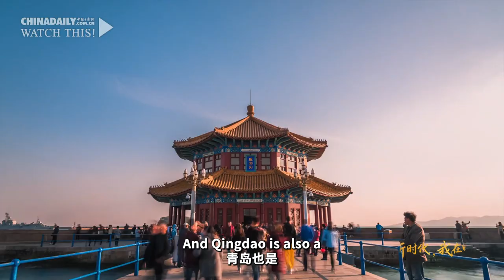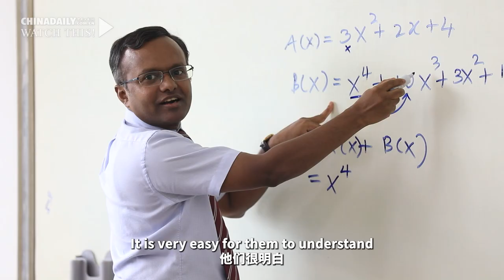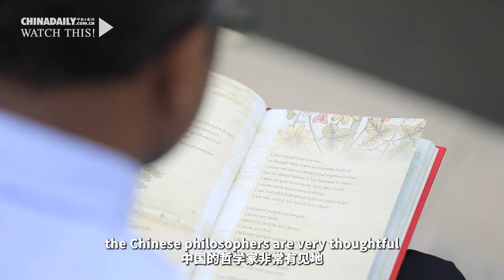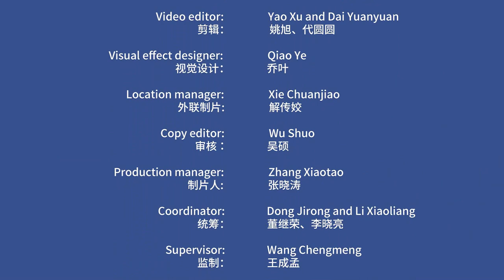New era in China: Indian professor likes Chinese philosophy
Arvar Raghunatha Laxmisha Rai, who comes from India and currently teaches at the Shandong University of Science and Technology, has lived in Qingdao, East China's Shandong province, for more than 12 years. He is mainly engaged in teaching and research in information and communication engineering.

Laxmisha Rai likes Shandong and enjoys living in Qingdao. He has a Chinese name, Liu Shan, which he said means“stay in Shandong” (Liu Zai Shandong) in Chinese.

It has been easy for him to get along with students at the university, and they can always learn from each other. In his opinion, artificial intelligence in China is developing rapidly and is becoming more and more popular in daily life. It can be applied in many fields, such as agriculture, education, healthcare and industry.

Laxmisha Rai has maintained the habit of reading and studying and has become a lover of Chinese traditional philosophy after getting to know about traditional Chinese culture. He believes that many traditional Chinese philosophical concepts are also applicable in today's society, and hehopes to apply some philosophical concepts in his teaching.